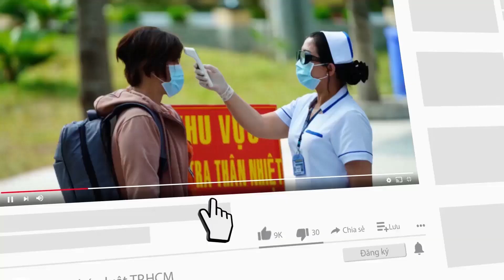Bình Dương: Hành trình đi cách ly, bé gái 5 tuổi khóc đòi về - PLO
Bình Dương: Hành trình đi cách ly, bé gái 5 tuổi khóc đòi về
Khoảng 18 giờ ngày 12-7, chiếc xe cấp cứu của Trung tâm y tế TP Thủ Dầu Một (Bình Dương) bắt đầu hành trình tìm các F1 đi cách ly tập trung.